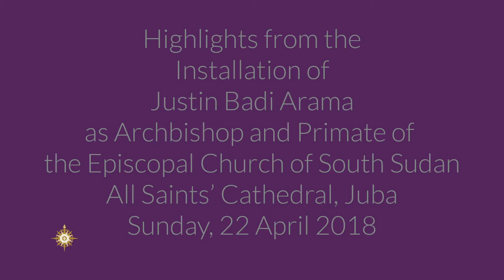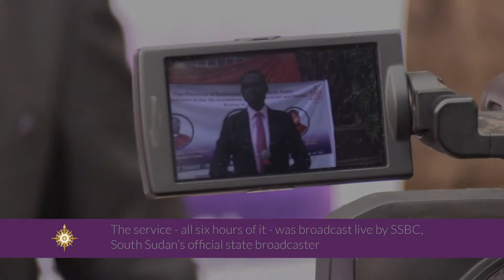Highlights from installation of Archbishop Justin Badi Arama as Primate of South Sudan